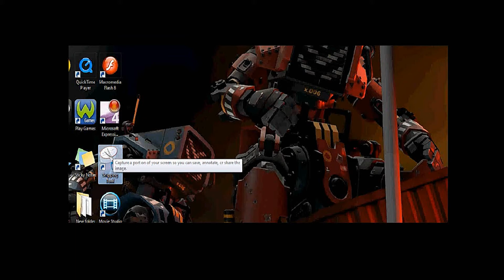Share Your Candy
Share your candy. Otherwise bad things will happen.